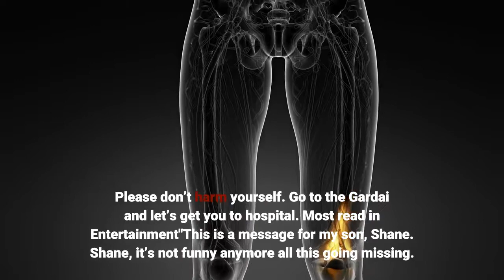Who was Sinead O'Connor's son Shane and how did he die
I love you so much. Please be at peace:"217-year-old Shane O'Connor was found dead on Friday January 7Who was Shane O'Connor? Shane is the son of Sinead, an Irish singer-songwriter, and Donal Lunny, an Irish folk musician and producer. The pair split shortly after Shane was born. Shane was also one of Sinead's four children - Jake Reynolds, Roisin Waters and Yeshua Francis Neil Bonadio. He was last seen in Tallaght, South Dublin, on Friday night, as police were alerted to his disappearance. Police had previously launched an appeal for assistance finding Shane with Sinead tweeting: "Shane, your life is precious. God didn’t chisel that beautiful smile on your beautiful face for nothing."My world would collapse without you. You are my heart. Please don’t stop it from beating. Please don’t harm yourself. Go to the Gardai and let’s get you to hospital. Most read in Entertainment"This is a message for my son, Shane. Shane, it’s not funny anymore all this going missing. You are scaring the crap out of me."Could you please do the right thing and present yourself at a Gardai station. If you are with Shane please call the Gardai for his safety". How did he die? Sinead and her family were reportedly concerned about Shane's mental health, as he has been admitted to Tallaght Hospital on suicide watch. The local police were alerted after he went missing from the hospital. Sinead took to social media to threaten the hospital with a "lawsuit" if "anything happens to my son". She wrote: "Like, how has a seventeen-year-old traumatised young person WHO WAS ON SUICIDE WATCH in Tallaght Hosptial's Lynn Ward been able to go missing???"Hospital of course so far refusing to take any responsibility. Anything happens to my son on their watch? Lawsuits."I want to know why Lynn Ward at Taillight hospital who were supposed to have HCA's supervise my child 24/7 have managed to let him out of their grasp this morning when 7 days ago he made two severe suicide attempts."Unfortunately, his body was found on Friday, leaving his family devastated by the news. Police today confirmed the news with a spokesman saying: "Following the recovery of a body in the Bray area of Wicklow on Friday, 7th January 2022, a Missing Person Appeal in respect of Shane O'Connor, 17 years, has been stood down."What has Sinead said? After the news of Shane's tragic death, Sinead tweeted: "My beautiful son, Nevi’im Nesta Ali Shane O’Connor, the very light of my life, decided to end his earthly struggle today and is now with God."May he rest in peace and may no one follow his example. My baby. I love you so much. Please be at peace:"She also later tweeted a Bob Marley song which she dedicated to Shane: "This is for my Shaney. The light of my life. The lamp of my soul. My blue-eye baby."You will always be my light. We will always be together. No boundary can separate us."2A heartbroken Sinead O'Connor has posted a moving tribute to her son on TwitterCredit: WENN